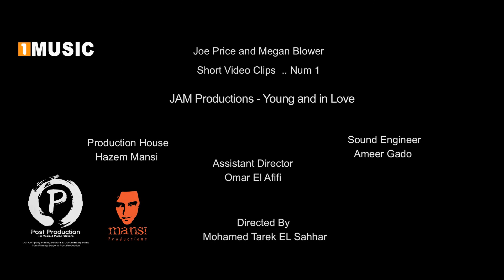Joe Price Piano I Music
Joe Price and Megan

1 Music

Sound Engineer Ameer Gado
Production House  Hazem Mansi
Directed By Mohamed Tarek El Sahhar